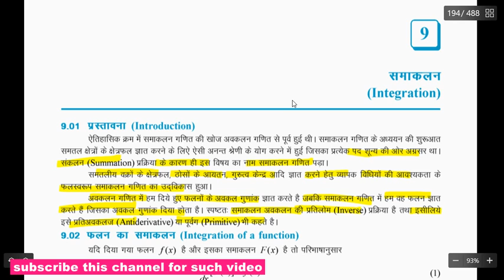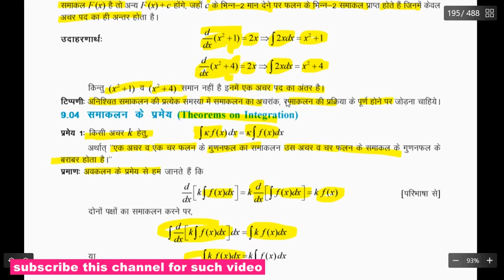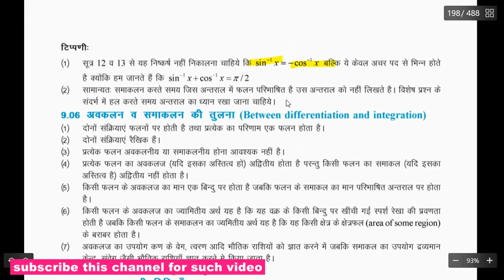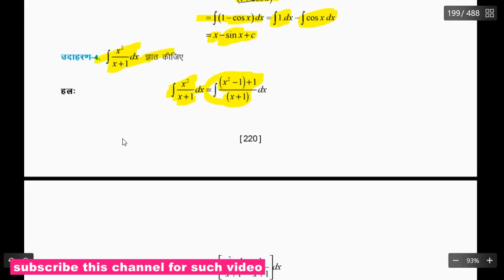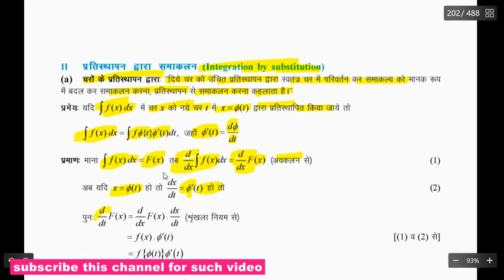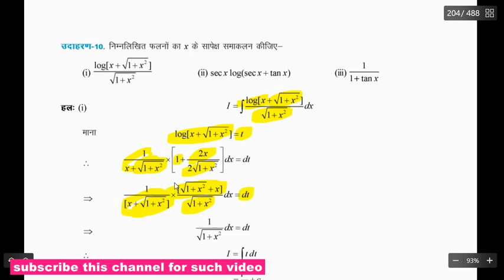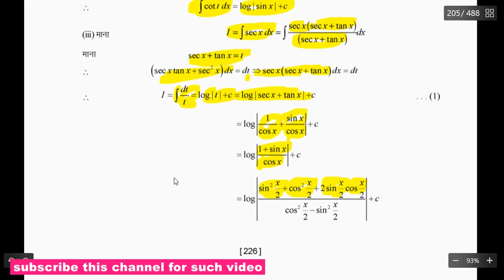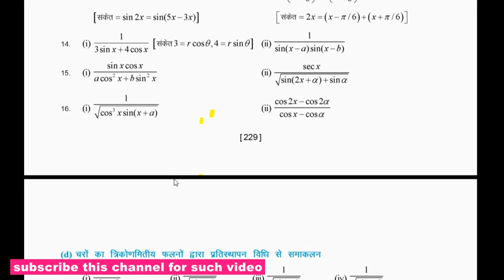Integration chapter 9 leacture 1